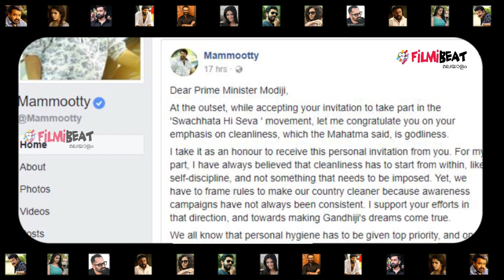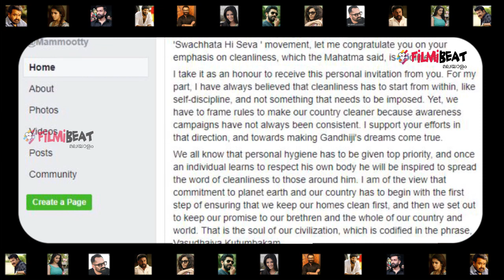മോഹന്‍ലാലിന് പിന്നാലെ മോദിയുടെ ദൗത്യത്തിന് പിന്തുണയുമായി മമ്മൂക്കയും | Filmibeat Malayalam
Mammootty Accepts PM Modi's Invitation

മോഹന്‍ലാലിന് ശേഷം സ്വച്ഛ് ഭാരത് അഭിയാന്‍ പദ്ധതിയില്‍ ഭാഗമാകാന്‍ നടന്‍ മമ്മൂട്ടിയും. പ്രധാനമന്ത്രിയുടെ ക്ഷണം താന്‍ സ്വീകരിച്ചതായും സന്തോഷത്തോടെ ഈ ദൌത്യത്തിന്‍റെ ഭാഗാകുന്നുവെന്നും മമ്മൂട്ടി അറിയിച്ചു. സ്വച്ഛതാ ഹി സേവാ' പ്രസ്ഥാനത്തില്‍ പങ്കെടുക്കാന്‍ താങ്കളുടെ ക്ഷണം സ്വീകരിക്കുന്ന അവസരത്തില്‍, മഹാത്മാജി പറഞ്ഞ ശുചിത്വം എന്ന ദൈവികതയ്ക്ക്‌ ഊന്നല്‍ നല്‍കുന്ന താങ്കളെ അഭിനന്ദിക്കട്ടെ., എന്ന് പറഞ്ഞാണ് മമ്മൂട്ടി തുടങ്ങുന്നത്.